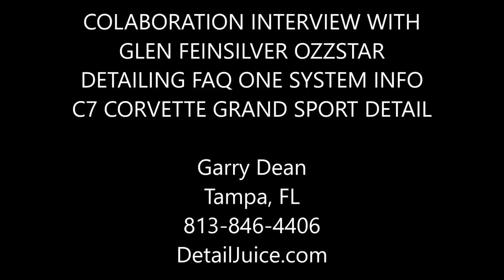COLLABORATION WITH GLEN FEINSILVER - OZZSTAR - DETAILING FAQ - ONE SYSTEM INFO - C7 CORVETTE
IF YOU GUYS WOULD LIKE TO CONNECT WITH GLENN, HIS INFO IS BELOW! CHECK OUT HIS CHANNEL!

For automotive videos YouTube Channel @Ozzstar